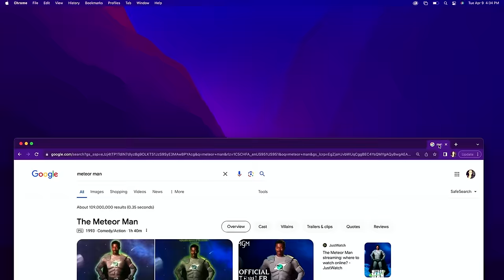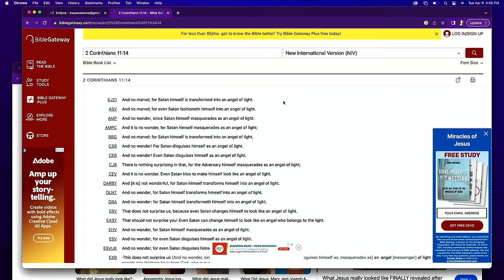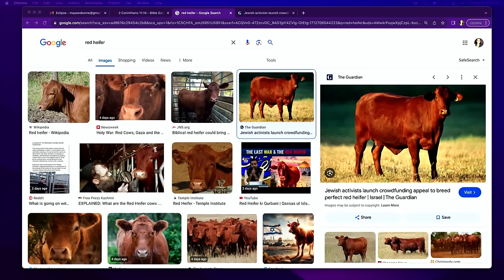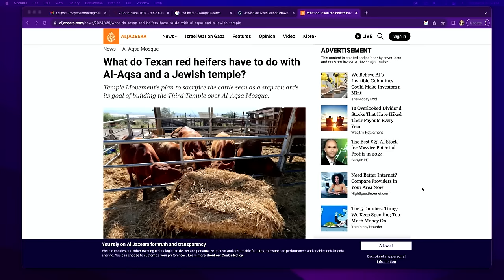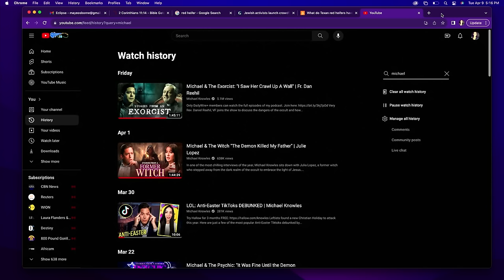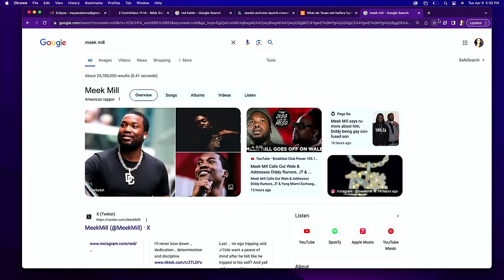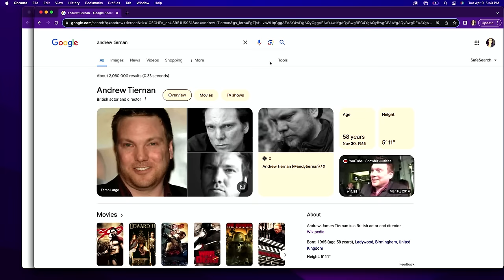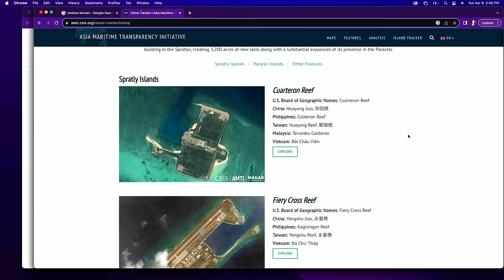The CP Podcast: The Bible Says What? The 3 Body Problem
What up! This week, we discuss the Solar Eclipse. Were you able to see it from where you were? We also touch on Jesus's return. Will he actually return and what will he look like? Always the questions.